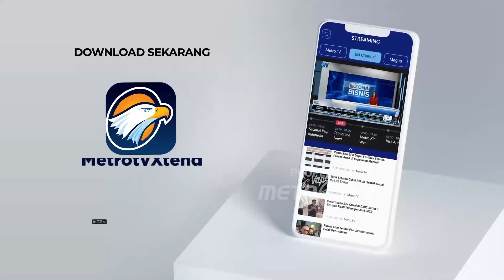Kampanye Akbar Usai, Surya Paloh Balik Jakarta - [Selamat Pagi Indonesia]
MetroTV, Ketua Umum Partai NasDem Surya Paloh/ Melakukan Giat Kampanye Akbar Ke Beberapa Daerah Indonesia, Di Giat Kampanye Akbar Ini Surya Paloh Memberikan Arahan Kepada Seluruh Kader Partai Nasdem